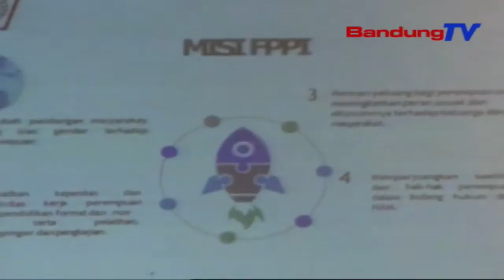Pengurus FPPI Jawa Barat Resmi Dilantik | SBR | BANDUNGTV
SBR | BANDUNGTV | IRFAN RAMANDA | Forum Pemberdayaan Perempuan Indonesia, FPPI DPD Jawa Barat, Resmi Dikukuhkan Dan Dilantik Di Salah Satu Hotel Di Kota Bandung, Sabtu Siang.Tia Fitriani Terpilih Menjadi Ketua FPPI DPD Jawa Barat, Periode 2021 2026, Setelah Melalui Musyawarah Daerah, Yang Di Ikuti Oleh Seluruh Perwakilan DPC FPPI SeJawa Barat.